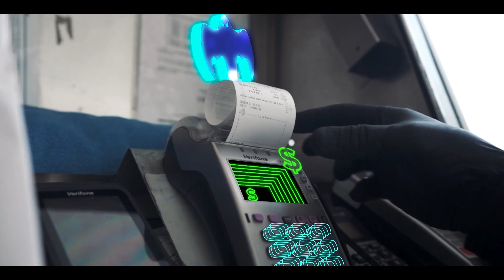Don Koenigsegg Teaser Temporada 02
Qué onda mis niños !

Estamos de regreso con la segunda temporada. Agárrense porque les traigo varias sorpresas.

Arrancamos el 24 de marzo con el primer video de la segunda temporada y así cada 2 semanas nuevo video.